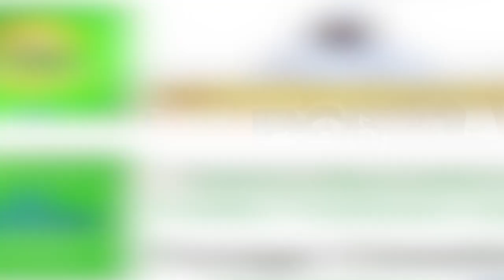Annonce Construction D'une Forage Dans la Cimetière de Touba Bakhiyyah Bakhiya 2023